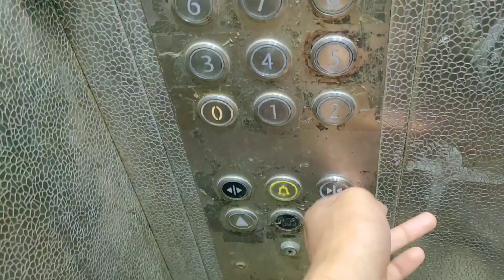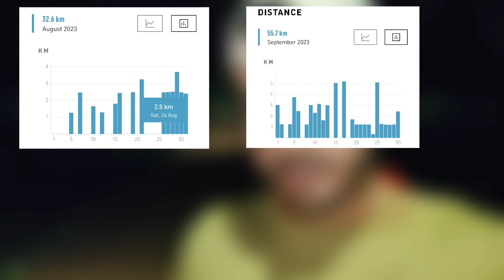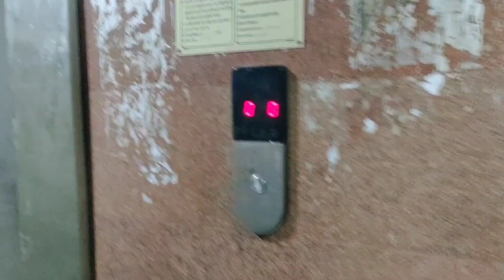75 Hard Challenge Completed vlog | Transformation | Result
🏆 After 75 days of relentless commitment, I am thrilled to share with you the completion of the 75 Hard Challenge! 💪 Join me in this video as I reflect on the highs, lows, and transformative moments of this life-changing journey.

🌟 The 75 Hard Challenge pushed me beyond my limits, demanding two daily workouts, a strict diet, no cheat meals, gallon water intake, and personal development tasks. It's not just a physical challenge but a mental and emotional endurance test.

🔥 In this video, I share the lessons learned, the obstacles overcome, and the incredible mental resilience built throughout this challenge. From early morning workouts to late-night reflections, each day presented an opportunity for growth.

📈 Whether you're considering taking on the 75 Hard Challenge yourself or seeking inspiration for your personal journey, this video provides insights, tips, and a raw look into the process.

🙏 Thank you for being a part of my support system throughout this challenge. Your encouragement kept me going when the going got tough. Now, let's celebrate the victories, big and small, together!

Let's continue this journey of growth and resilience together! 💙